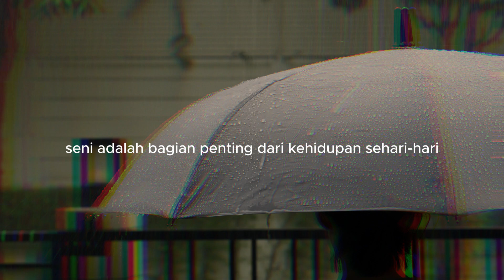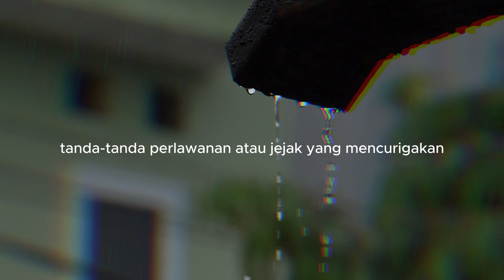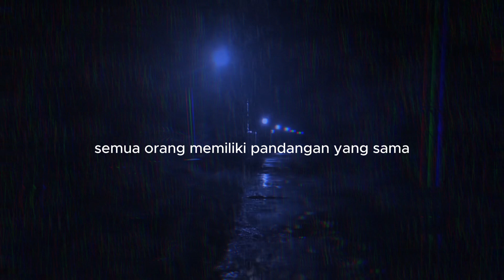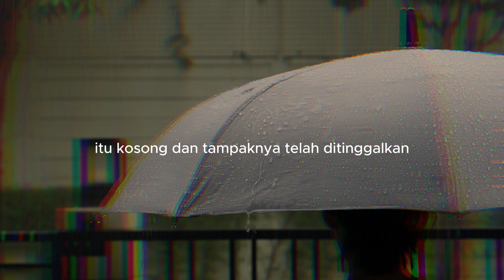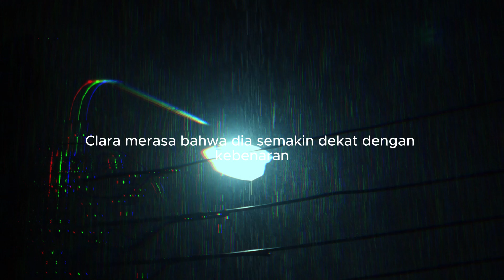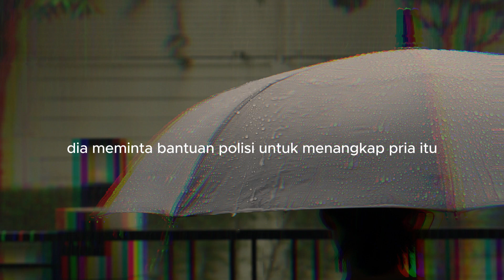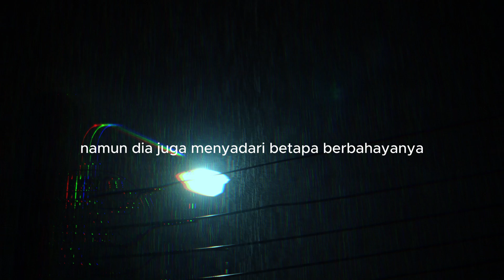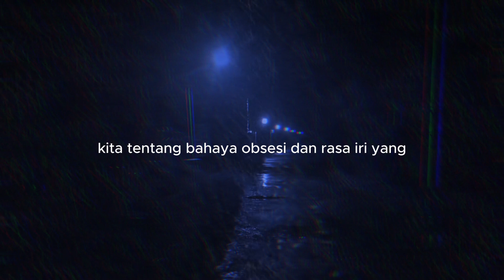Cerita Misteri Bayangan di Balik Tirai: Kasus Hilangnya Sang Pianis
Di sebuah kota kecil, seorang pianis terkenal menghilang secara misterius

tepat sebelum konser besarnya. Hanya ada satu petunjuk: sebuah bayangan misterius yang terlihat di balik tirai panggung saat terakhir kali dia terlihat. Seorang detektif muda berusaha mengungkap kebenaran di balik hilangnya sang pianis, namun semakin dalam dia menyelidiki, semakin banyak rahasia gelap yang terungkap. Siapakah bayangan di balik tirai itu? Bisakah dia menemukan sang pianis sebelum semuanya terlambat?